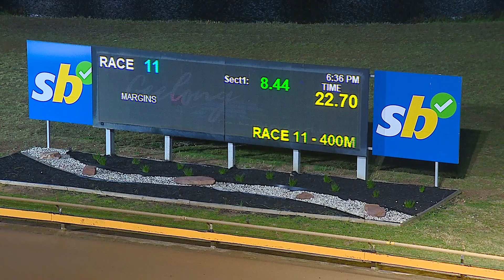GEL TUE 27 AUG 24 R11